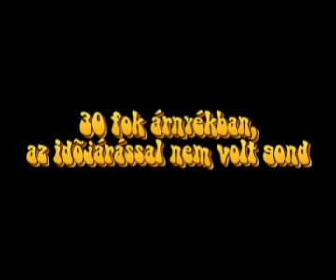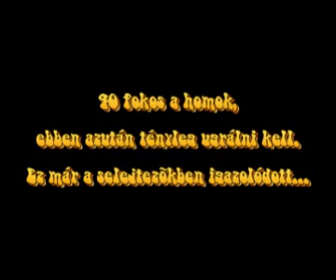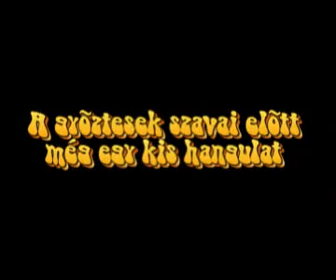Strandröplabda Magyar Bajnokság II. forduló (Vonyarcvashegy)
A négyfordulós bajnokság második körének összefoglalója. Nem sportos szempontból, csak a hangulatokat akartuk megfogni.